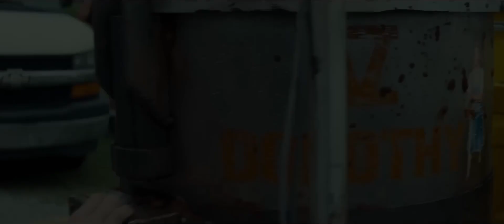Twisters Review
Glen Powell stars in Twisters, the long-awaited follow-up to the 1996 storm-chasing classic. Does it deliver?